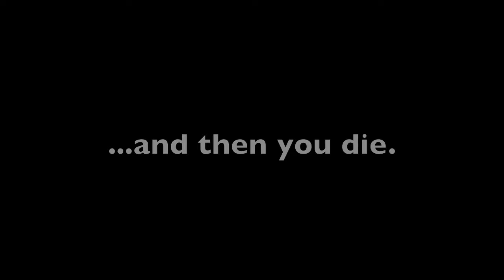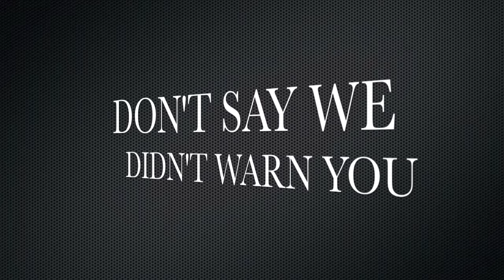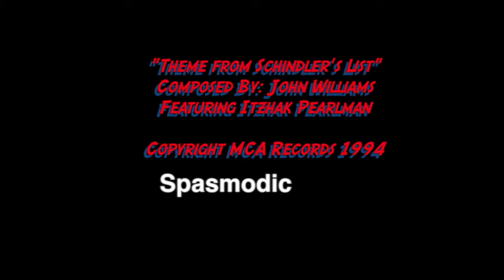Dre Day 2014 - PARODY by Spasmodic Mustard, Inc.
A PARODY version of Dr. Dre's gangsta rap classic, Dre Day.

"Fuck With Dre Day (And Everybody's Celebratin')"
Performed By: Dr. Dre & Snoop Doggy Dogg

Written By: Calvin Broadus, Colin Wolfe, David Spradley, Gary Shider, George Clinton